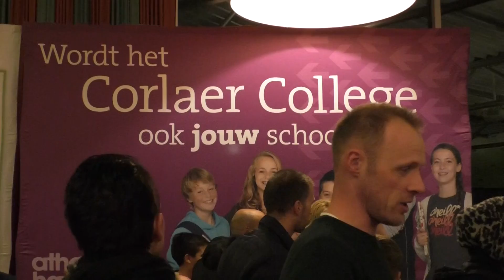LOS-reportage: Onderwijsmarkt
LOS-TV nam een kijkje op de onlangs georganiseerde Onderwijsmarkt.